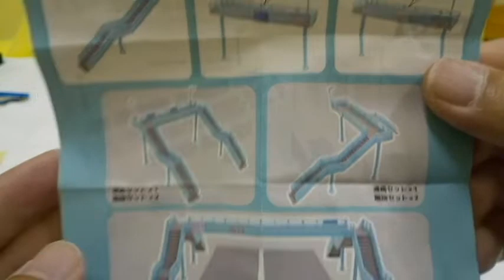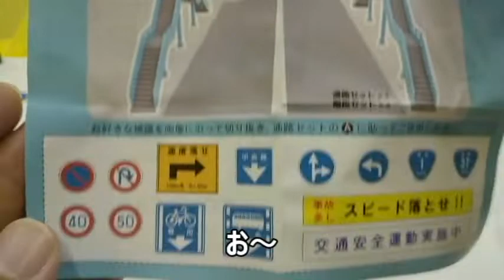歩道橋のガチャガチャ カプセルプラレールに使いたい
歩道橋のガチャガチャ　カプセルプラレールに使いたい　です。